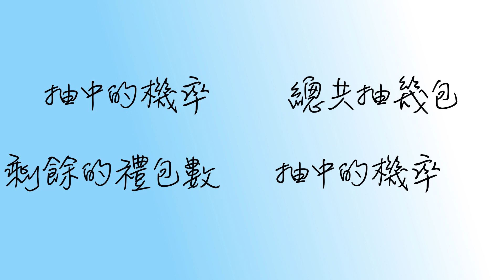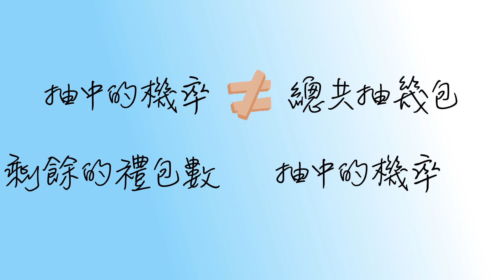【烏托邦：起源】挑戰5包抽海豚！又到了驗血統的時候！究竟非洲陽這次能不能夠移民成功～～【TANK】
海豚樂樂抽起來
有沒有人要救救非洲陽～～～
沒抽到的時候齁齁在一旁笑得好開心XDDD

沒看到字幕嗎？
點開字幕的功能就能看到囉！
You can open CC (Closed Caption)